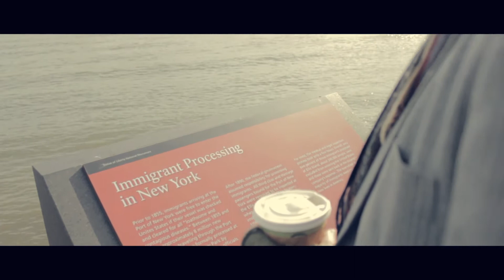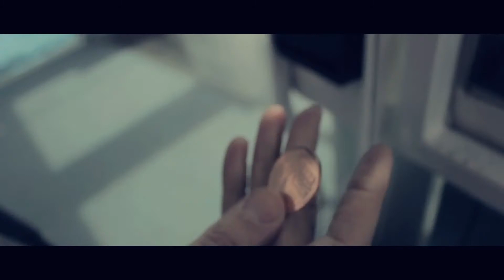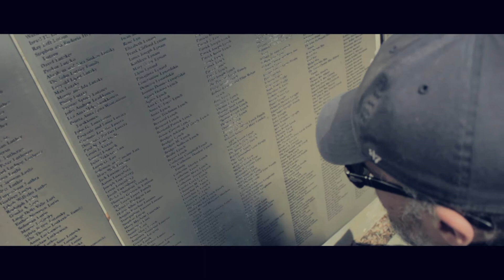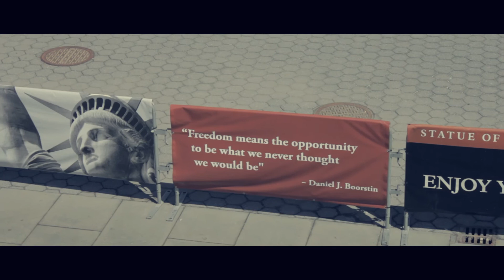DIARY OF A 'failed' ACTOR-By John PIRKIS Ep#9- Moving To New York.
Actors flock to LA because they want to get a bite of the TV cherry, and hope to get spotted and given a break in a studio feature. The bucks are bigger in TV, and allegedly so are the opportunities in LA. But, actually there is more TV drama in production in New York, a thriving independent feature film scene, and NYC has the added bonus of Broadway theatre, and excellent Off Broadway and Off Off Broadway theatre to boot.There are however fewer commercial castings, and no VO auditions for Mo-Cap or computer games.

One thing that is the same as LA is that getting in front of a manager or agent with any clout is as nigh on impossible in New York as it is in LA if you are without  reciprocal representation back home.

NYC is vastly more expensive than LA, but the plus side is that a car is totally unnecessary in the Big Apple, as the city possesses a very efficient Subway and bus system.

There are equal pros and cons to weigh up, but the deciding factor, if you are set on making a move Stateside, as to whether it Is New York or Los Angeles you unpack your bags in is which city do you feel most at home in, and which areas of the profession are you most passionate about and wishing to focus on.

As with LA, you can make it work in New York if you are prepared to put in the hours. Patience and hard graft are the essential ingredients required to secure the work and career you seek wherever you are.

John PIRKIS

DIARY OF A 'failed' ACTOR

59E59 Theater